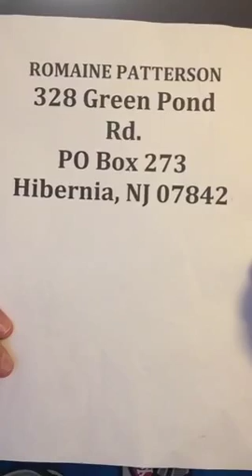7/15/15- Poor Unfortunate Soul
Today's topics include: Visit to the unemployment office, Anniversary, Apple Watch Update, Ursula and Dildos!!!